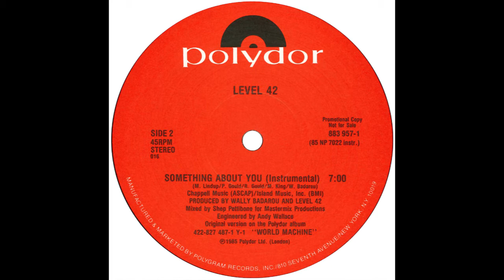Level 42 – “Something About You” (instrumental) (12 in) (Polydor) 1985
Written by Mike Lindup, Phil Gould, Roland Gould, Mark King and Wally Badarou. Produced by Wally Badarou and Level 42. Mixed by Shep Pettibone.

Highest charting US hit (#7 in 1986) for the English group who first charted in the UK with “Love Meeting Love” in 1980.
In the UK, “Something About You” reached #6. The song was included on Level 42’s 1985 album, “World Machine”, which reached #3 in the UK and #18 in the US.

The writers were all at one time members of the group - or an associate in the case of French producer, Wally Badarou. In 1985, Wally had a solo UK hit with “Chief Inspector”. He was an extensive producer, session player and composer in the 80s and 90s.

Shep Pettibone has an extensive list of remixing credits, which includes work done for Madonna, the Pet Shop Boys, New Order and George Michael.